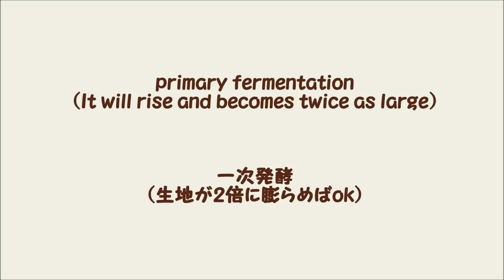Pull-Apart Bread GHIBLI makkurokurosuke Bread まっくろくろすけ ちぎりパン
GHIBLI character　「makkurokurosuke」
大好きなジブリ♪のまっくろくろすけパン。
トトロと千と千尋のススワタリは、似ているようでいて、少し違う。でも、どっちも可愛い^^
まっくろくろすけでておいで～。

【Ingredients】
180g(6.3oz)Bread flour
30g(1oz)Whole wheat flour
1tsp Cocoa powder
1tsp Black cocoa powder
140g(4.9oz)water  (40℃ warm)
20g(0.7oz)Millet sugar
1tbsp skim milk powder
3g(0.1oz)salt
3g(0.1oz)Dry yeast
20g(0.7oz)Unsalted butter
30g(1oz)White chocolate chips
●White chocolate
Dark chocolate
【Directions】
①Combine strong flour and whole wheat flour.
②Shift ①, cocoa, black cocoa, and skim milk into a bowl.
③Add sugar and salt to water (body temperature.) Then add yeast and mix. Soon after, add it to ② and mix.
④When it's not powdery, take it out on the table and  knead well for about 2 min to make a lump.
⑤Spread the dough (like rubbing on the table). Put butter (room temperature) on the dough and knead.
⑥Knead and strike the dough for 5~6 min.
⑧When the dough is smooth, put it into a bowl and wrap the top. It will rise and become twice as large. (primary fermentation)
⑨After the primary fermentation, degass the dough.
⑩Divide the dough into 16 pieces and round them.
⑪Cover the pieces with a well-wrung wet cloth and leave them for about 10min.
⑫Press the dough with your hands to make it flat, and put on white chocolate chips, and round them on your hands.
⑬Put them on the square pan. They will  rise and become twice as large.
⑭Preheat the oven at 180℃, turn the degree down to 150℃ and bake them for 17 min.
⑮Melt chocolate at a double-boiler and put it in a cornet. Squeeze the eyes and cool them in the fridge.
⑯When the breads are done, cool them on a cake cooler. When they're totally cool, put the chocolate eyes and serve.
(Use melted chocolate as glue for the eyes. They'll stick to the bread well.)

memo
Cocoa dough takes some more time for fermentation.

【材料】
強力粉 180g
全粒粉 30g
ココアパウダー 小さじ1
ブラックココアパウダー 小さじ1
水　140g(40℃のぬるま湯)
きび砂糖 20g
スキムミルク 大さじ1
塩 3g
ドライイースト 3g
無塩バター 20g(室温)
ホワイトチョコチップ　30g
●ホワイトチョコ
ダークチョコ

【作り方】
①強力粉と全粒粉は合わせておく。
②ボウルに①とココア、ブラックココア、スキムミルクをふるい入れる。
③水に(ひと肌程度に温めておく)砂糖、塩を加えてよく混ぜたら、イーストを加えて混ぜすぐに②に加えて混ぜる。
④粉っ気が無くなったら、台に取り出してひとかたまりになるまで、2分位よく混ぜる。
⑤台にこすりつけるように生地を伸ばし、室温に戻したバターを乗せて、包み込んだらまたこねる。
⑥生地をこねる、たたくを繰り返す。(5～6分)
⑧生地が滑らかになったら、ボウルなどに入れる。上にはラップをかけておく。
 生地が2倍に膨らめばok。(一次発酵)
（オーブンに発酵機能があれば40℃で30～40分、なければ暖かい場所に置き2倍に膨らむまで）
※乾燥を防ぐためオーブンにはコーヒーカップなどに入れた熱いお湯を中に置いておくとよい。
⑨一次発酵が終わったら、生地のガスを抜く。
⑩生地を16分割にして、丸める。
⑪乾燥しないように上にラップや固く絞ったふきんなどを被せて、10分ほどそのまま置く。
⑫生地をぎゅっと手で押して平らにし、ここにホワイトチョコチップを乗せて、包んだら、手の上で綺麗に丸める。
⑬これを型に並べて生地が2倍に膨らめばok。(二次発酵)
⑭オーブンを180℃に予熱後、150℃に下げて、17分焼く。
⑮チョコはそれぞれ湯煎で溶かして、コルネに入れて、目を絞ったら、冷蔵庫で冷やす。
⑯パンが焼きあがったら、網の上で冷まして、完全に冷えたら目を付けて出来上がり。
(目は溶かしたチョコなどでつけるとよい)

memo
・ココア生地は発酵にやや時間がかかります。